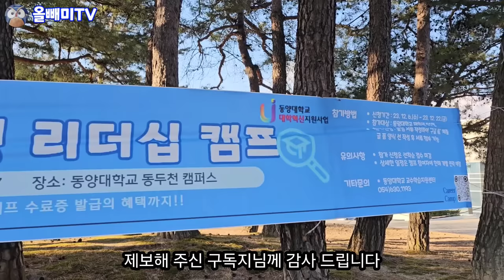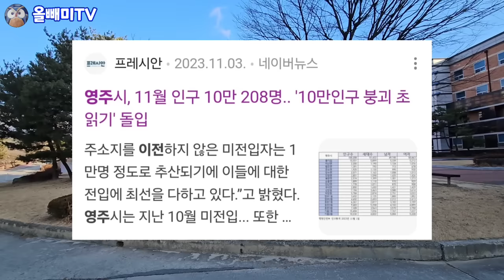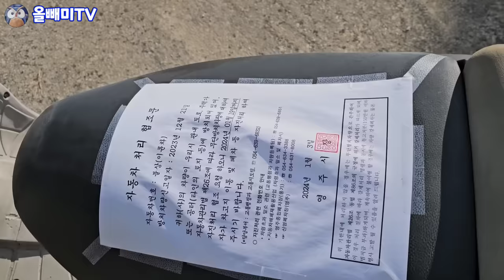[올빼미TV] 모두 서울로 떠나고 시골 원룸은 텅 ♧ 10만 구독자 실버버튼